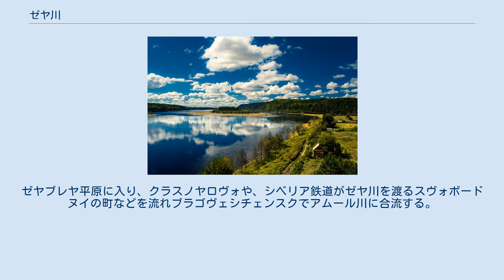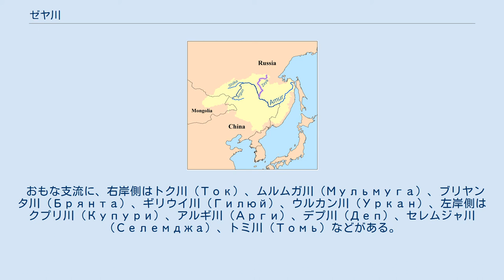ゼヤ川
ゼヤ川（ゼヤがわ、ゼーヤ川、Zeya、ロシア語: Зе́я、満州語: ᠵᡳᠩᡴᡳᡵᡳ ᠪᡳᡵᠠ 、転写：jingkiri bira）は、ロシア極東部のアムール州を流れる長さ1,242kmの川で、アムール川の大きな支流の一つである。
中国での古称を精奇里江と言う。
 スタノヴォイ山脈の一部をなすトキイスキー・スタノヴィク山脈（Токийский Становик）に発し、水力発電所で知られ東西方向に連なる巨大なダム湖・ゼヤ湖を経てゼヤの町を流れ、広大なアムールゼヤ平原に出て南東へ転じ、北東からの大きな支流・セレムジャ川を合わせて南西へ向きを変える。
ゼヤブレヤ平原に入り、クラスノヤロヴォや、シベリア鉄道がゼヤ川を渡るスヴォボードヌイの町などを流れブラゴヴェシチェンスクでアムール川に合流する。
 ゼヤ川と中州 流域であるアムール川北岸（アムール州南部）は、小興安嶺山脈が連なる中国領の南岸とは違い、アムールゼヤ平原など比較的平坦な地形である。
11月から5月にかけて凍結するが、残りの時期はこれらの都市を結ぶ重要な航路となる。
 おもな支流に、右岸側はトク川（Ток）、ムルムガ川（Мульмуга）、ブリヤンタ川（Брянта）、ギリウイ川（Гилюй）、ウルカン川（Уркан）、左岸側はクプリ川（Купури）、アルギ川（Арги）、デプ川（Деп）、セレムジャ川（Селемджа）、トミ川（Томь）などがある。